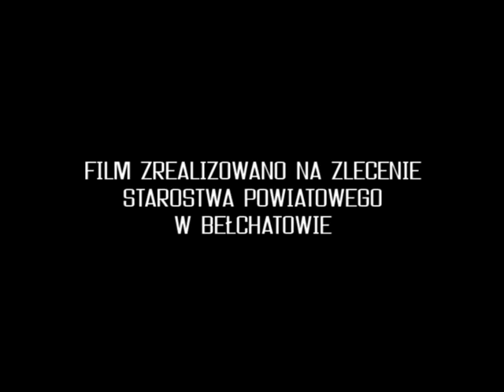Ekologiczny styl życia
Materiał telewizyjny na temat nietypowej i popularnej budowy, jakiej podjął się Zdzisław Bolanowski. Ziemianka Bolana cieszy się popularnością i dużym zainteresowaniem ze względu na obalanie mitów o ogromnych kosztach takiej budowy.